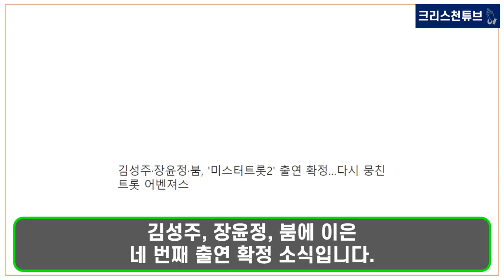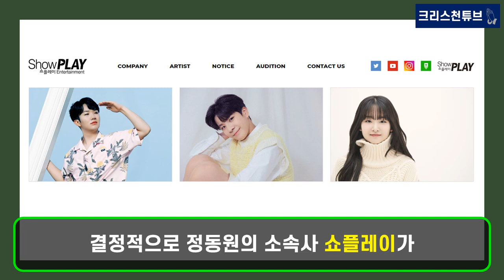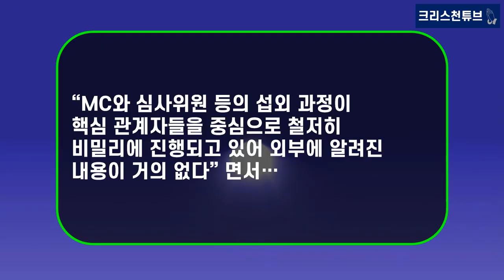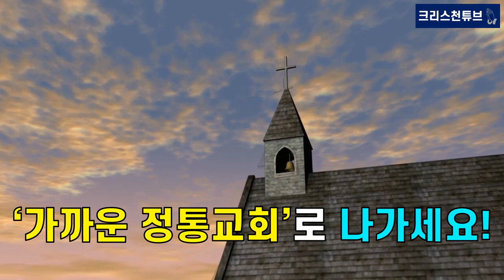[크리스천 튜브] '미스터 트롯' 진 임영웅, 과연 어디로 가나? TV조선 ‘미스터 트롯2’, MBN ‘불타는 트롯맨’ 의 죽기 살기 트롯 전쟁! TOP7의 행보가 궁금합니다!